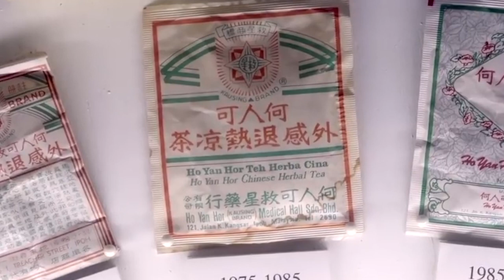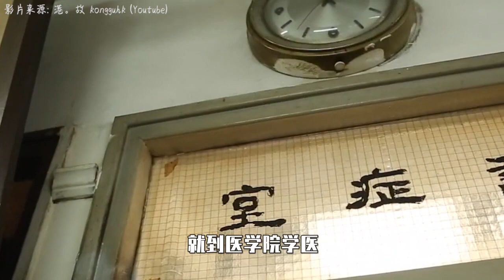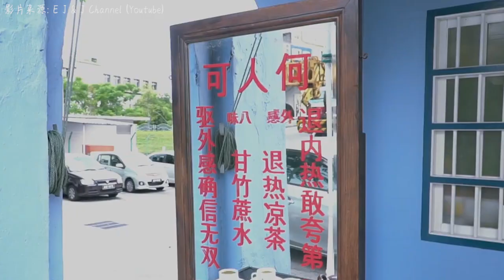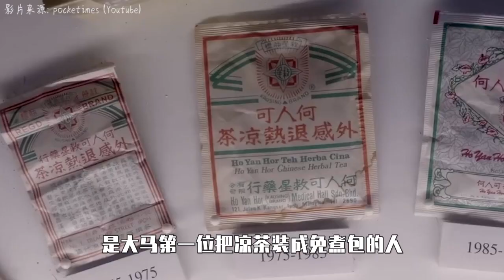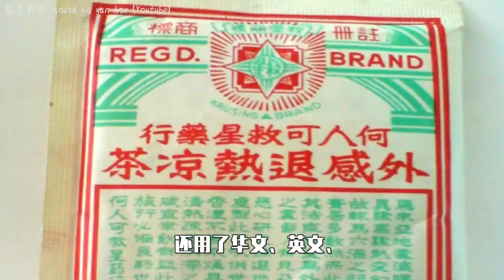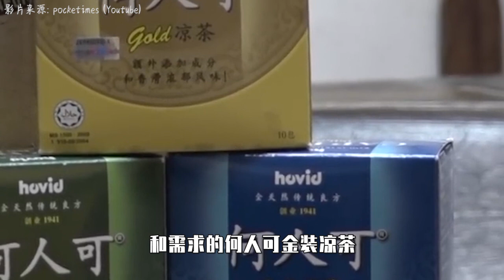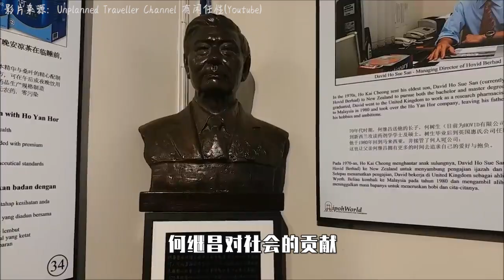【何人可创办人】何继昌只用4块钱起家煮一大锅凉茶 6位儿女发高烧却是他的转折点 因为这件事而爆红 | 成功人士 | 激勵篇 | 創業分享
【何人可创办人】何继昌只用4块钱起家煮一大锅凉茶 6位儿女发高烧
却是他的转折点 因为这件事而爆红 | 成功人士 | 激勵篇 | 創業分享

点击下方链接到shopee寻找何人可下单！

如果你还想知道什么有趣的内容，欢迎留言哦！

谢谢支持！